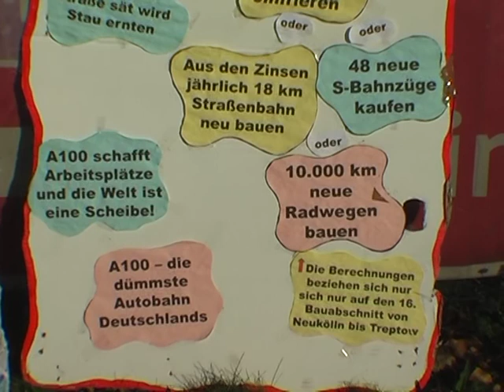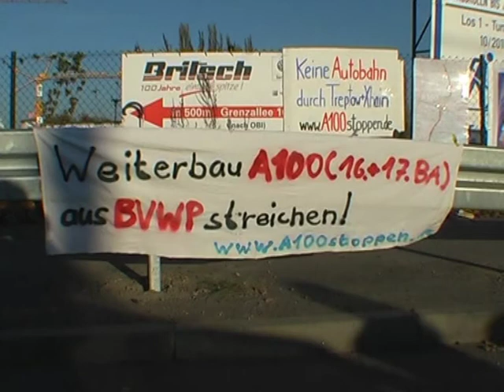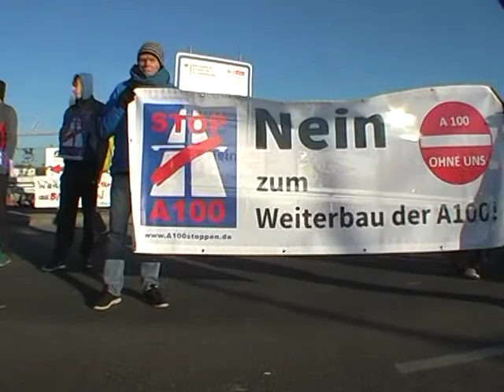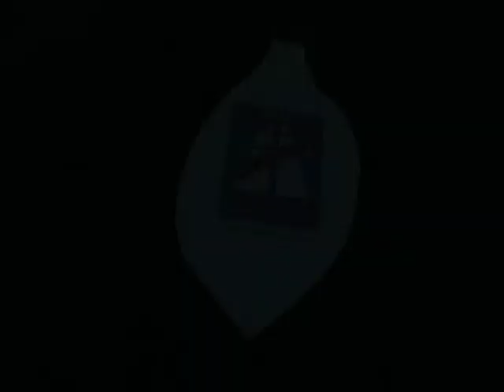Blockade der A100-Auffahrt Neukölln/ Grenzallee am 13.11.2016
Protestaktion: Wir blockierten für 20 Minuten die A100-Auffahrt Grenzallee am Dreieck Neukölln. Auf ein Posaunensignal hin gingen ca. 100 Aktive auf die Kreuzung, trommelten, tanzten, spielten Federball, bemalten den Asphalt oder machten Picknick. Die Blockade stieß auf ein großes Interesse der Medien.
Statt wie von Grünen und Linken im Wahlkampf versprochen, den Weiterbau der Stadtautobahn A100 endgültig zu stoppen, verständigten sich die SPD, die Linke und Bündnis 90/ Die Grünen darauf, den 16. Bauabschnitt bis Treptow zu Ende zu bauen und lediglich die Planungen für den 17. Bauabschnitt in dieser Legislaturperiode auszusetzen.

Wir fordern, den Baustopp des 16. Bauabschnitts mit einem qualifizierten Abschluss an der Sonnenallee und die Streichung des Bauvorhabens 16. und 17. Bauabschnitt der A100 aus dem Bundesverkehrswegeplan 2030 sowie die Entwicklung der für die A100 vorgesehenen Flächen (je nach Lage Grünzüge, Wohnungen oder Gewerbe) in den Koalitionsvertrag aufzunehmen.